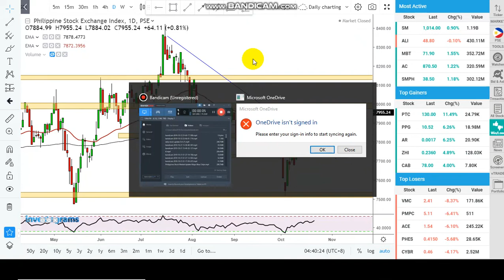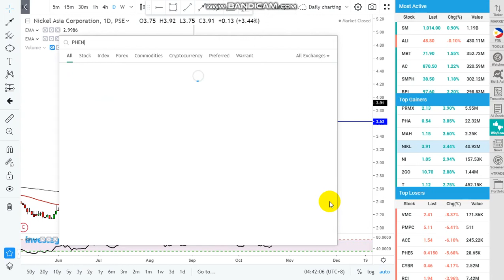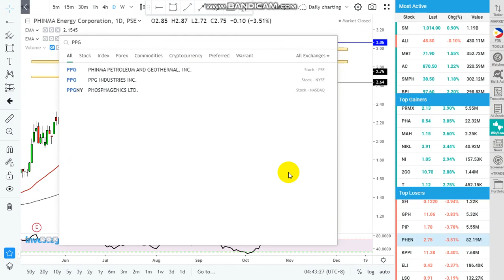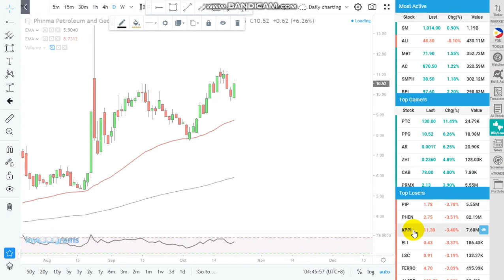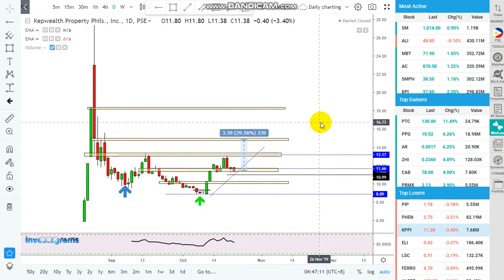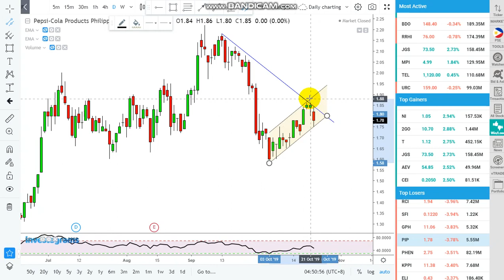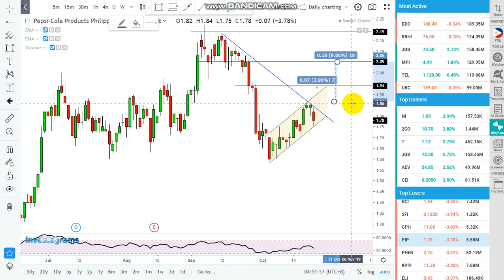Philippine Stock Market :Daily Update Oct 22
The Index up by 64 pts
Review on PHEN MBT PPG
NIKL PIP RCI KPPI

  I will share all the learnings I have in my Trading Journey